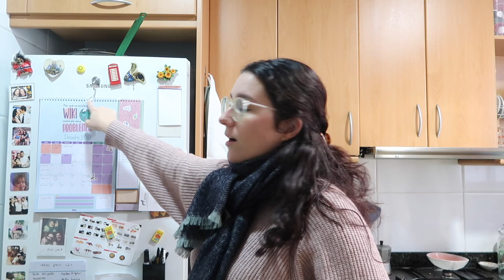Teletrabajando con Berta ❅ Christmas Hug #8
Nuevo vlogmas de risas con Berta! Teletrabajando, abriendo calendarios de adviento y jugando al Animal Crossing!

—CONTACTO

—EQUIPO